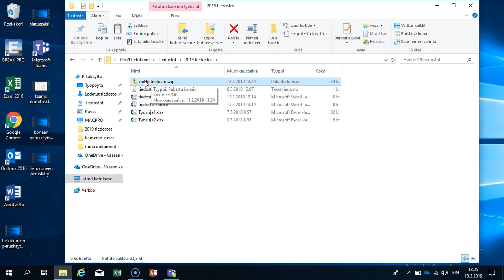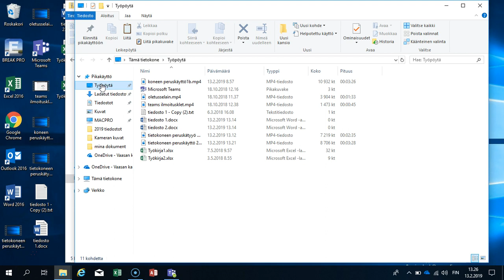Tietokoneen peruskäyttö: tiedostojen pakkaus